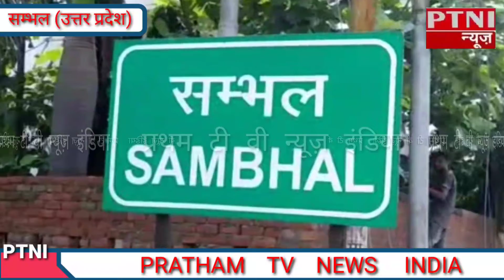रमजान में बोर्ड परीक्षा को लेकर छात्र व छात्राओं के साथ शिक्षक शिक्षिकाओं में बनी असमंजस स्थिति-PTNI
मुसलमानों का पवित्र रमजान महीना 14 अप्रैल से शुरू होने की उम्मीद है। ऐसे में रमजान के मुबारक  मां की  दौरान ही  बोर्ड परीक्षा  भी आयोजित होंगी  क्योंकि  माध्यमिक शिक्षा  बोर्ड की ओर से  हाईस्कूल व इंटर  की परीक्षा के लिए कार्यक्रम घोषित कर दिया गया है इस कार्यक्रम के मुताबिक  24 अप्रैल से लेकर  12 मई तक  परीक्षा आयोजित की जाएंगी  ऐसे में  मुस्लिम  छात्र-छात्राओं  के सामने  काफी परेशानी  होगी तो वहीं शिक्षक शिक्षिकाओं को भी परेशानी का सामना करना पड़ेगा। कियोंकि सुबह तीन बजे शहरी के लिए उठना और रात 11 बजे तक रमजान महीने की विशेष नमाज तरावीह अदा करना होती है। इसके बाद शहरी में सोकर उठना और परीक्षा देने जाना। इसमें समस्याएं आएंगी।
 माध्यमिक शिक्षा बोर्ड ने हाई स्कूल इंटर की परीक्षाओं का कार्यक्रम जारी कर दिया है इस बार बोर्ड की परीक्षाएं 24 अप्रैल से शुरू होकर 12 मई तक चलेंगी । 14 अप्रैल से मुसलमानों के पवित्र महा रमजान का महीना शुरू हो जाएगा, ऐसे में मुस्लिम छात्र छात्राओं को परीक्षा देने मे परेशानी का सामना करना पड़ेगा। तो वहीं शिक्षक शिक्षिकाओं को भी परेशानी होगी। छात्र छात्रों ने बताया कि सुबह 3:00 बजे शहरी के लिए उठना और रात 11:00 बजे तक रमजान महीने की विशेष नमाज तरावी अदा करना होती है। इसके बाद शहरी में सोकर उठना और परीक्षा देने जाना। इसमें समस्याएं आएंगी। 3:00 बजे के उठने के बाद जब सोया नहीं जाएगा तो परीक्षा देते समय सिर दर्द होगा।  शिक्षक शिक्षिकाओं ने बताया कि दोपहर की पारी में घर के कामकाज लगे रहते हैं सारे दिन के भूखे होंगे और रमजान इफ्तार की की तैयारी भी करनी होती हैं। इस सब को देखते हुए सरकार कार्यक्रम को  पहले या आगे कर दे।
रिपोर्ट प्रथम टी वी न्यूज़ इंडिया व्योरो सम्भल उत्तर प्रदेश।